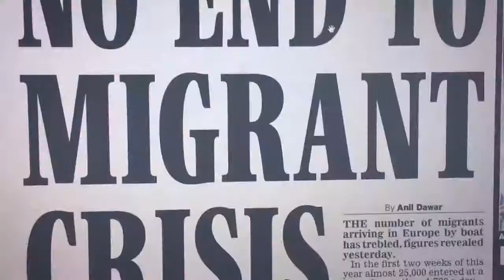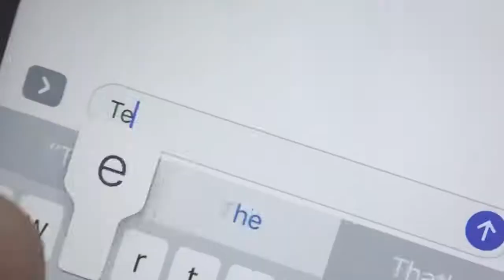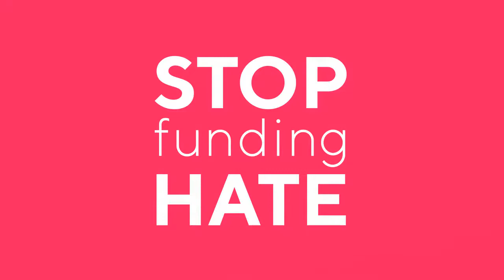The power is in your hands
Our mobile phone providers are funding hate in the Daily Mail, Sun and Daily Express. But we can change that. Help spread the word that it's time they StartSpreadingLove and StopFundingHate.